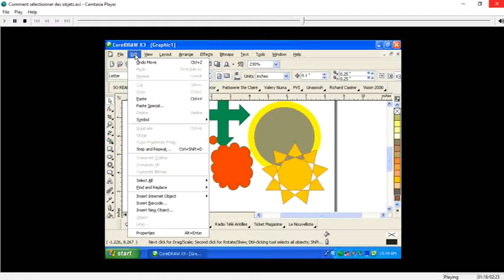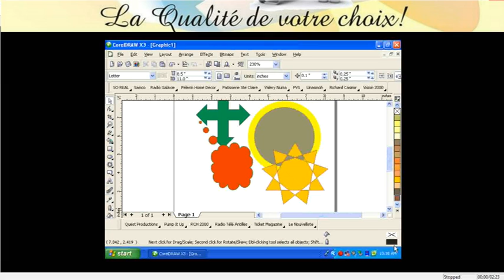Cours Corel Draw Comment Selectionner des Objets Chapitre 5 Lecon 4